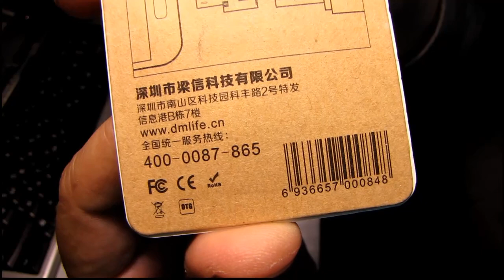DM OTG adapter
DM OTG adapter - превратит любую USB флешку в OTG

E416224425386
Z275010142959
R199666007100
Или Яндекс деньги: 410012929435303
Спасибо!